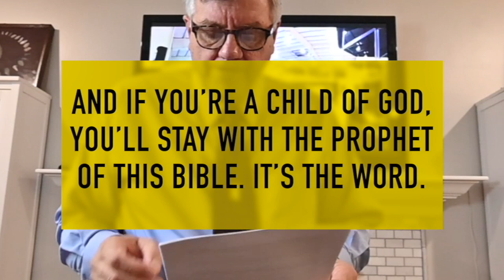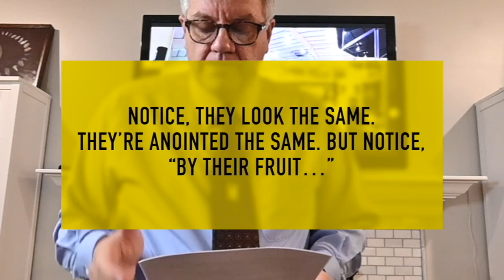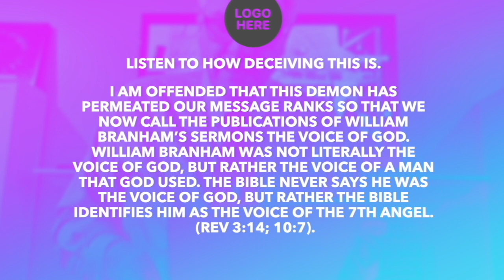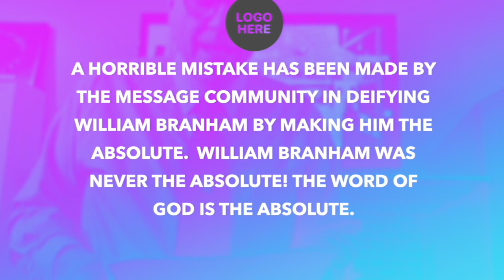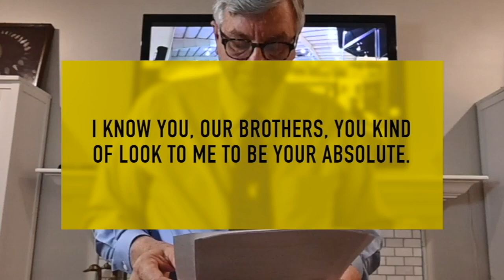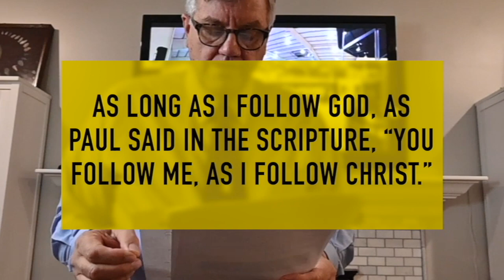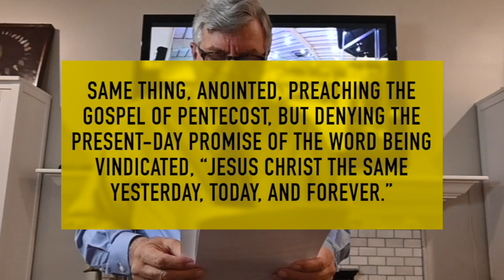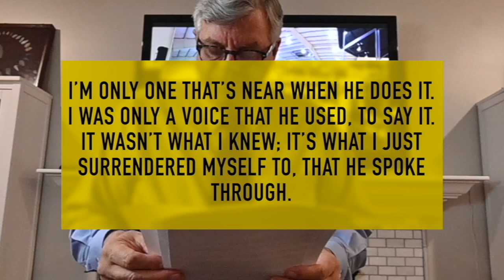KNG COG BZV 14 01 2023 YA NTALU BA MEME KELE NA KUVUKANA NA LUPANGU, KANDA KUKATUKA NA PANGI JOSEPH